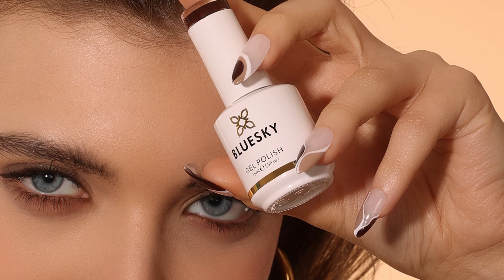Espresso Nail Art | Autumn Nail Art Tutorial | BLUESKY UV-Gelnagellack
Bevor der Winter eintrifft, tragen wir die herbstlichen Espresso Nails in den unterschiedlichsten Variationen!🤎 Bist du auch ein Fan von Swirl-Nageldesigns?

Die Produkte, die wir verwendet haben:
► Base Coat:

Schaue gerne mal in unserem Shop vorbei oder besuche uns auf anderen Plattformen: